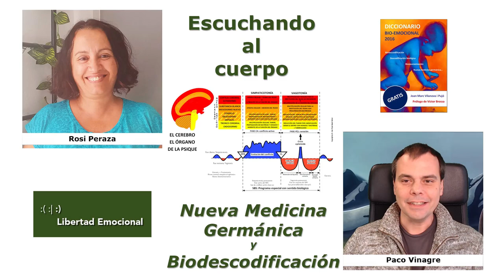Escuchando al cuerpo: Nueva Medicina Germánica y Biodescodificación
Existe una controversia importante entre los seguidores más estrictos de la Nueva Medicina Germánica y los que se consideran de otras ramas de ese conocimiento, como la Biodescodificación, Bioneuroemoción, Biología Total, etc.

A nuestro entender, éste conflicto tienes sus raíces en la deficiente definición neuro-fisiológica de términos como "conflicto", "emoción" o "sanación", y la no incorporación en la NMG de los impresionantes avances de disciplinas como la neurología en el s. XXI, lo que permite defender posturas aparentemente opuestas cuando realmente comparten lo fundamental: los increíbles descubrimientos de Ryke G. Hamer.

Como ejemplo ilustrativo de lo que comentamos, podemos citar que los individuos con identidades múltiples puedan desarrollar casi instantáneamente las sintomatologías de diferentes enfermedades según la identidad activa y que desaparezcan rápidamente los síntomas de la identidad cuando se desactiva es indicativo de que el cerebro tiene la capacidad de "encender" y "apagar" las fases activa y de sanación a "voluntad" y en cualquier momento. Esta evidencia implica que hay que ampliar la visión original sobre las leyes férreas (por lo menos la segunda).

00:00:00 Presentación del conflicto
00:01:47 Pelear por o compartir el conocimiento
00:03:15 La trampa de la "Ciencia" y los paradigmas "Verdaderos"
00:04:40 Nueva neurología, identidades múltiples
00:06:58 Leyes férreas e inamovibles o solo "leyes"
00:08:38 Conocimiento de las causas de la enfermedad vs terapéutica
00:08:57 Concepciones rígidas de la realidad y plasticidad neuronal
00:11:26 La pobre definición de la "emoción"
00:13:04 Es posible acelerar la fase de sanación
00:13:44 La visión desde la terapia de la fase activa y la fase de sanación
00:15:45 Ejemplos de tratamientos
00:17:03 "Errores de diagnóstico"
00:18:18 Consciencia y capacidad de sanación
00:18:55 Visión holística del ser humano
00:20:52 ¿Fase de sanación o de adaptación?
00:21:49 ¿Adaptación al conflicto o eliminación del conflicto?
00:22:20 Transcender los programas biológicos: ¿tenemos que morir?
00:23:15 Partir de la nada
00:23:45 Despedida